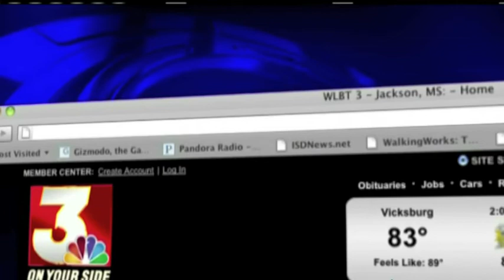Surgeon Discusses Gallbladder Disease